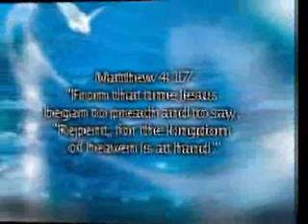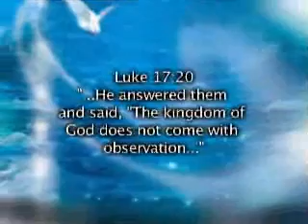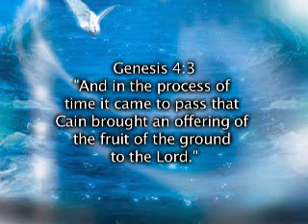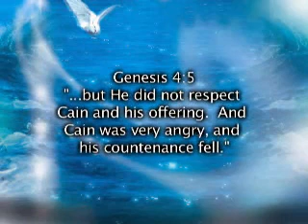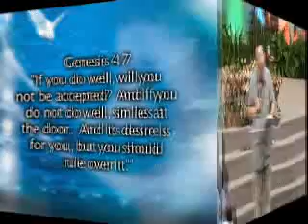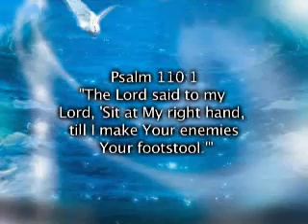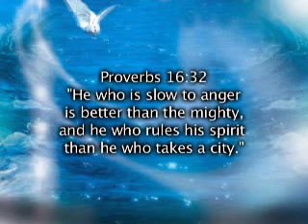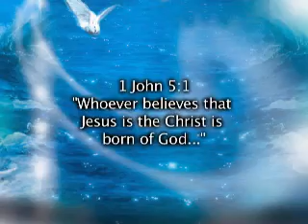Ruling the Kingdom Within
Special Guest Speaker: Apostle Melvin Tisdale
Christian Family Worship Center
Mansura, LA